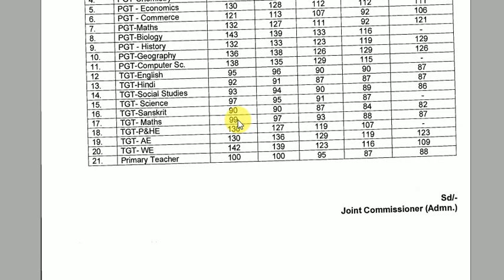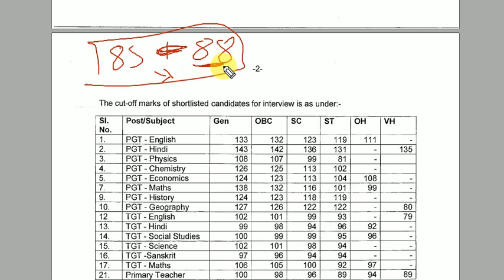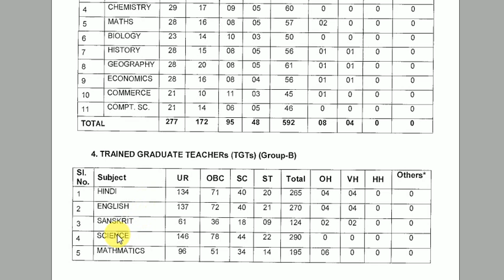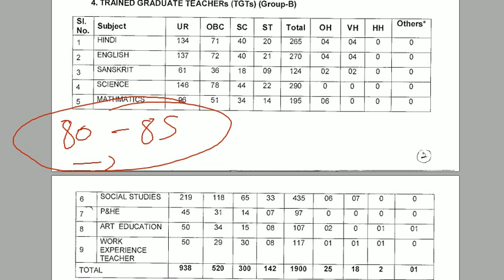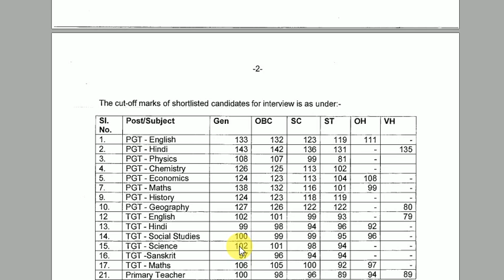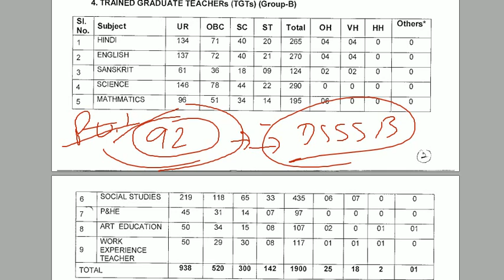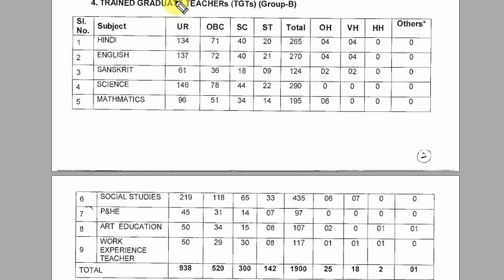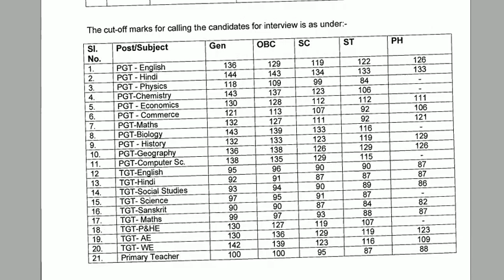Kvs tgt cutoff analysis| kvs tgt result 2018| The Constructivist Facilitator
Hi friends
I am Prateek malik your mentor. In this video I have analys cutoff of tgt(subject wise).

For kvs interview preparation

English pedagogy